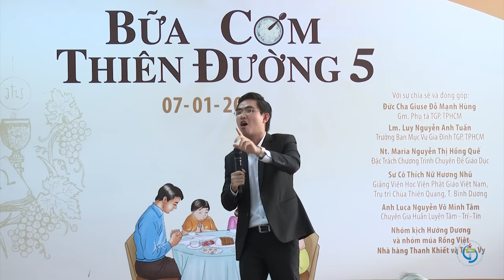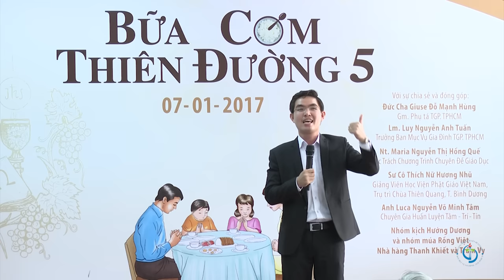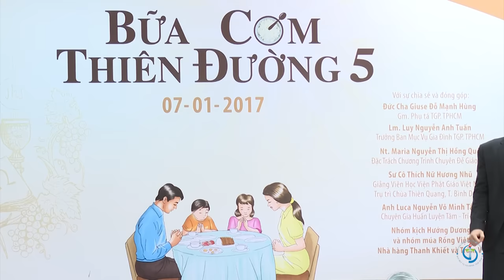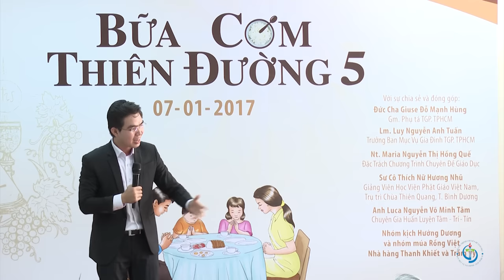"Hãy giữ lấy hạnh phúc gia đình" - Anh Luca Nguyễn Võ Minh Tâm